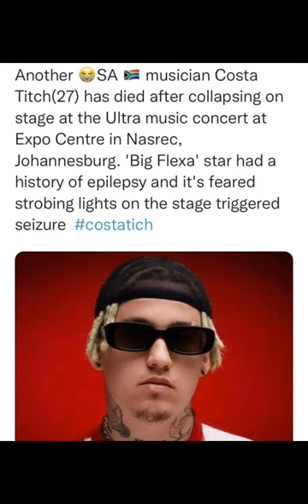South African Musician Costa Titch Collapse On Stage & Passes On [FULL VIDEO]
Apparently this is what happened to @costatitch that caused his passing 💔💔💔 hmm this life eh, one minute you're here, the next minute you're gone... This year is messed up 💔🤔RIPCostaTitch

What's going on in South Africa...According to reports, big flexa hitmaker @costatitch has passed on 💔💔